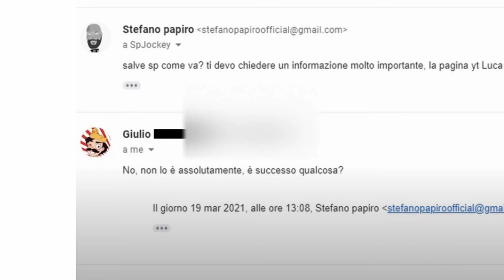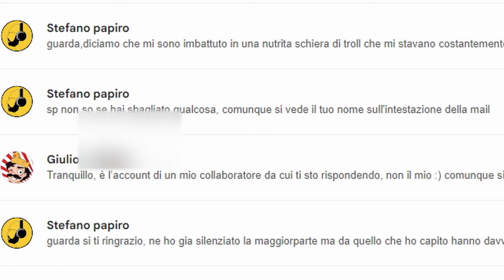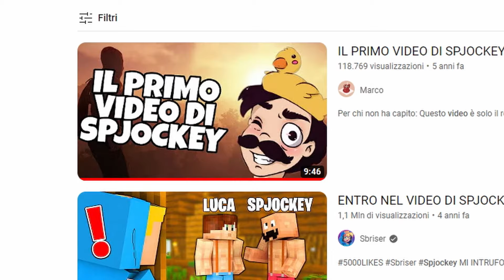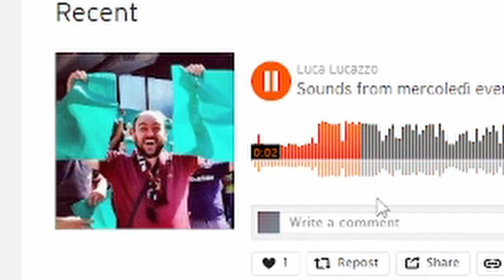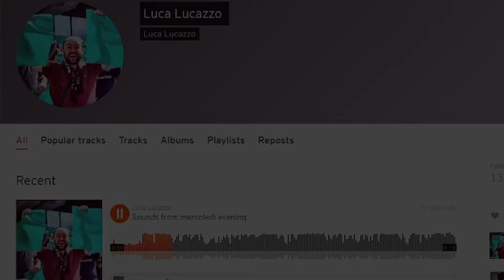YOUTUBER che sono Scomparsi - CHE FINE HANNO FATTO SP E LUCA?? - POLDO Live Questions@poldo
CHE FINE HANNO FATTO SP E LUCA?? - POLDO LIVE

HO POTUTO APPRENDERE CHE DALLA LIVE DI POLDO VI STIATE CHIEDENDO CHE FINE ABBIANO FATTO SP JOCKEY E LUCA?

ECCO UNA SEMPLICE RISPOSTA...

YOUTUBER SCOMPARSI
YOUTUBE ITALIA
DOVE E' SP JOCKEY
LUCA ZERO
#10 YOUTUBER di cui (forse) ci siamo dimenticati
Altri YOUTUBER che sono Scomparsi nel Nulla (con Leo e Dlarzz)

il video e' puramente una parodia